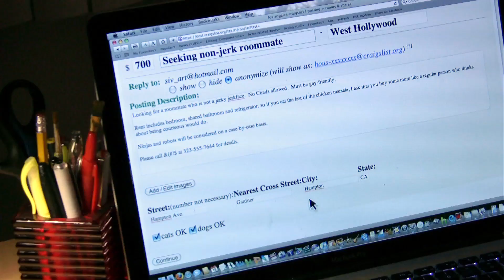NEW "Robot, Ninja & Gay Guy" credits & theme song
Full-length intro for "Robot, Ninja & Gay Guy," including the full-length theme song by Brian Giovanni.  Now featuring footage from the remastered episodes of Season 1!

Since the beginning we have been inspired by the tone of 70's and 80's sitcoms like "Three's Company," "Perfect Strangers," and "Growing Pains."  We wanted a theme song that reflected that, and Brian Giovanni (who plays Ninja in the show) did a fantastic job.

The video was originally edited by Eric Steffens, who some of you might remember from Year One of the Musecast.

Please share if you're a fan of the show.  It's a great way to share the show without needing to explain anything :-)
~Trav

LYRICS:
There are days when life gets you down,
And nothing's going your way.
You try to get your feet back on the ground,
Take on another day.

Well, all it takes is a little teamwork,
And a friendly face
You might think you're on your own,
But together we can win the race!

Whatever you need, I'll be there in no time.
Follow my lead, and we'll cross onto the finish line!
Haven't you heard, each day opens a new door?
Just say the word, and we'll go off to explore...

To see what life has in store...